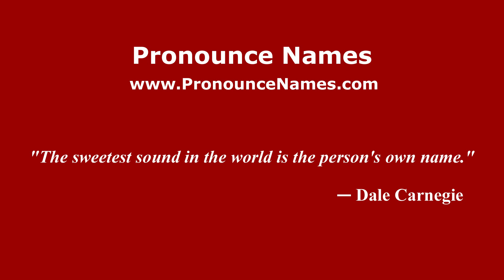How do you say Tongod in Malaysia (Malay)? - PronounceNames.com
How do you pronounce Tongod in Malaysia? For more information about Tongod, such as gender, origin, etc.,